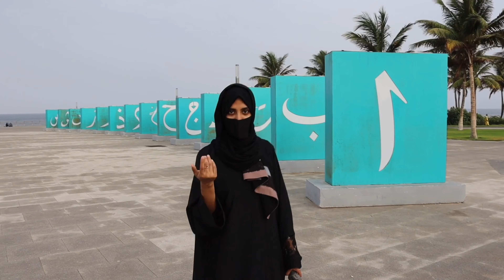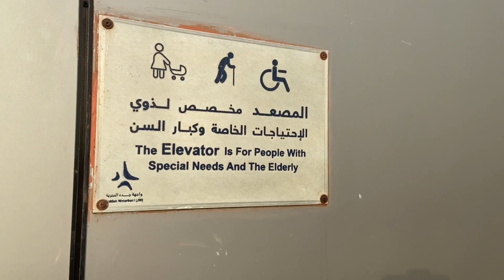Jeddah Corniche | Jeddah city tour Saudi Arabia 2020 | Beach | Saudi Arabia vlog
A mesmerizing morning view in Jeddah Corniche.
Address: Near Fakeeh Aquarium, Malik road.

The Jeddah Corniche is the 30 km coastal resort area of the city of Jeddah. Located along the Red Sea, the corniche features a coastal road, recreation areas, pavilions and large-scale civic sculptures — as well as King Fahd's Fountain, the highest fountain in the world. Also located here is the Al-Rahmah Mosque (formerly known as the Fatimah Mosque), which is a popular attraction to visitors.
The Jeddah Corniche derives its name from the original French and Italian term for a coastal road, especially a road along the face of a cliff but it is more often used as a place near water now.
In November 2017, Jeddah Waterfront was inaugurated for visitors to be one of the attractive sites in the city of Jeddah. JW was launched as a response to a Royal Decree in an aim of improving the public facilities of the city of Jeddah. The established area is equipped with many facilities including restaurants, retail outlets, hotels, aquarium, cultural center, water dancing fountain, blossoming gardens and fountains.